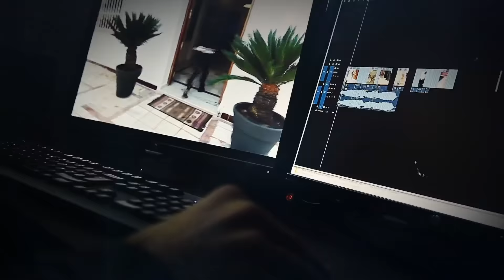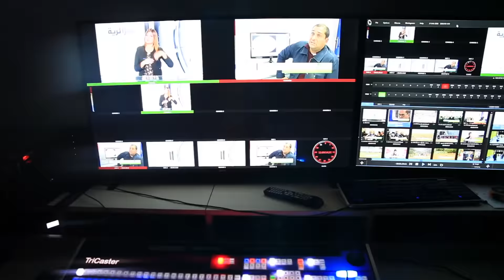قناة الجزائرية بحلة جديدة قريبا ....